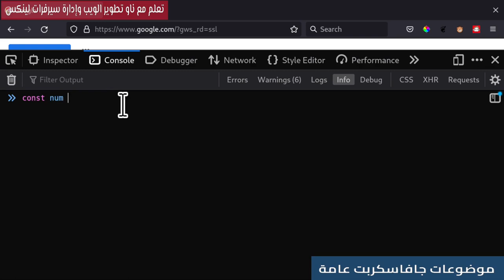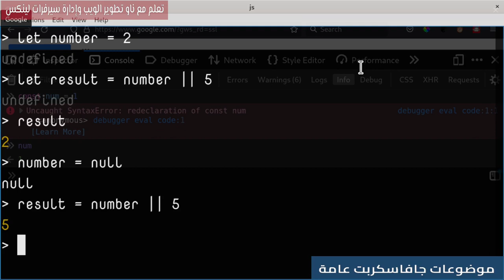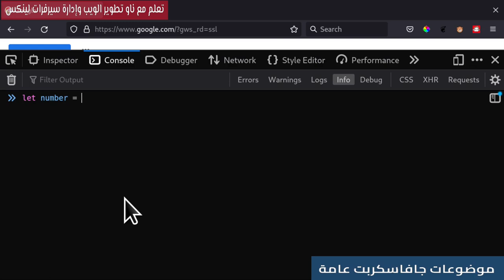Short Circuit في جافاسكربت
ما هي short circuit في جافاسكربت؟ وكيف يتم استخدامها؟
فهرس الدرس:
00:00:00  مقدمة الدرس
00:00:14 متطلبات  الدرس
00:00:57 Or Short Circuit
00:03:20 and short Circuit
00:05:04 استخدامات short Circuit
00:08:59 حديث النهاية